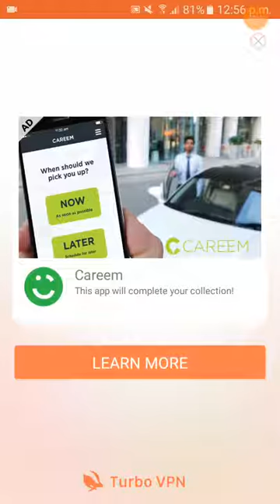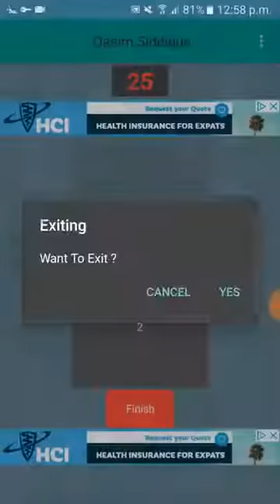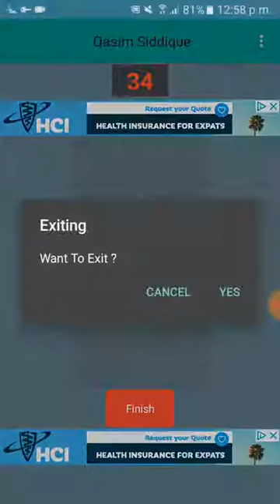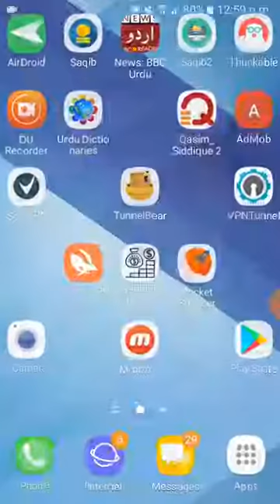How To Earn From Your Own Apps AdMob + Thunkable The QSN Channel